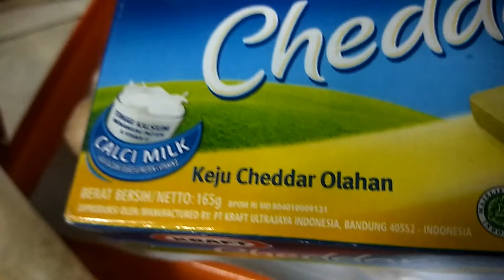KULINER KREATIF: RESOLES MAYO SEDERHANA ALA DAPUR RUMAHAN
cara membuar Resoles rumahan tapi rasa luar biasa enak. bila dikelola secara disiplin bisa dijadikan alternatif usaha bagi ibu2 rumah tangga yang memang mempunyai waktu lebih, atau bisa dijadikan menu alternatif bila ada jamuan untuk sebuah acara keluarga. cara membuatnya mudah dan rasa yang tidak bisa disepelekan, TOP BGT.